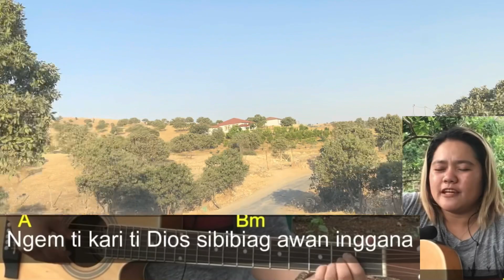Part 2 driving sightseeing from kaznazan to cheske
The continuation of our driving to cheske...

Songs credit to:
Jovie almoite pls visit her channel 👇👇👇